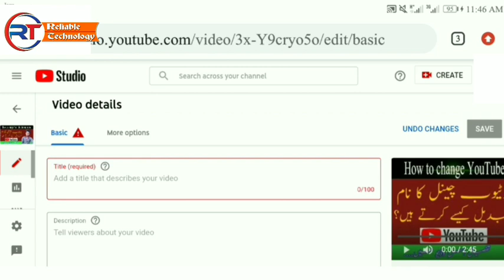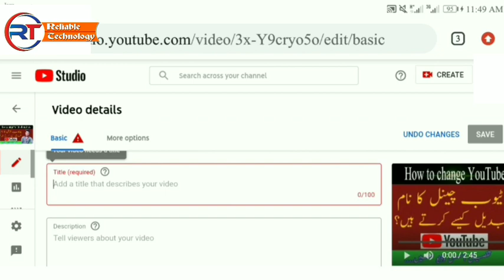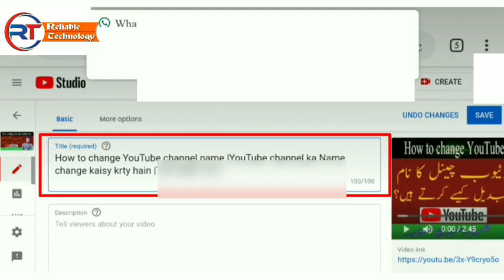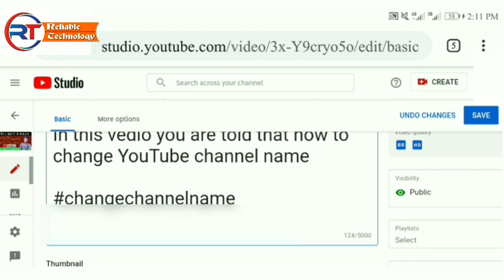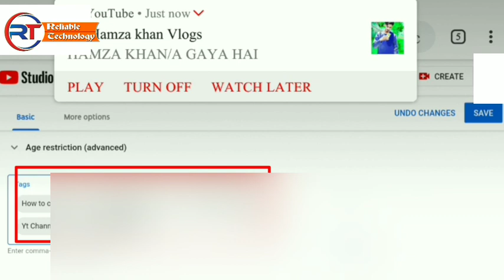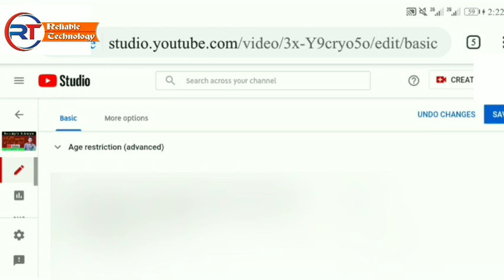YouTube Videos SEO in Urdu Hindi | How to SEO YouTube videos |Rank Your YouTube Videos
Proper SEO of YouTube Videos | How To Rank On No 1| Rank Your YouTube Videos
I created a video lesson in which I will show you How to Earn Money on YouTube and how to expand your YouTube channel using YouTube Video SEO.
It is critical for YouTubers to rank their videos, which may be accomplished using cutting-edge YouTube SEO and relevant material. YouTube allows creators to make money while also displaying their artistic talent. So, without further ado, take advantage of your Free YouTube SEO Full Course in Urdu.
YouTube SEO in 2022
What exactly is a YouTube SEO strategy?
Search Engine Optimization (SEO) is the constantly evolving discipline of creating online content to rank high in search engine results pages (SERPs). Because search is frequently the gatekeeper to your content, optimising it for search is essential for attracting visitors and growing a following.

Unlike Google, which evaluates rank based on backlinks and other reasons, YouTube SEO entails optimising your channel, playlists, metadata, descriptions, and videos. Your films may be optimised for search both within and outside of YouTube.

Choose an excellent keyword.
Include correct closed captions.
Include a transcript with your video description.
Subtitles in many languages are available.
Create a title, description, and tags that are keyword-optimized.
In your video, use your goal term and an engaging thumbnail.
Insert cards and exit screens
Concentrate on user involvement.
Keep track of your analytics